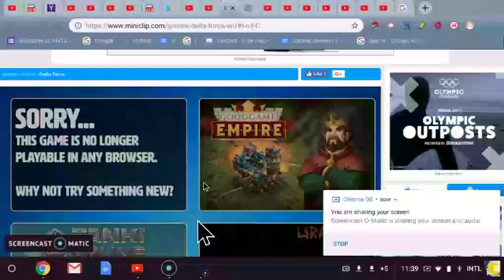DELTA FORCE (PC GAME)